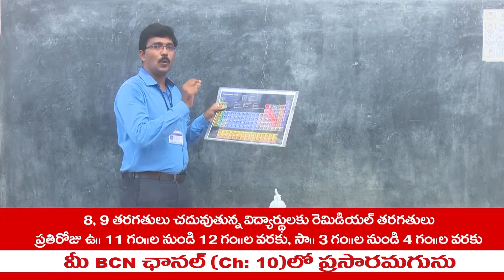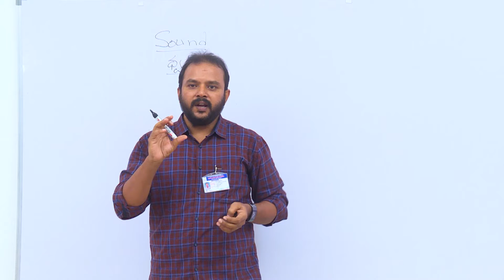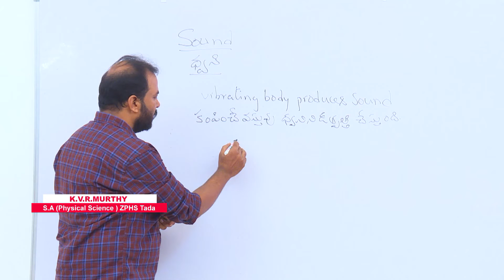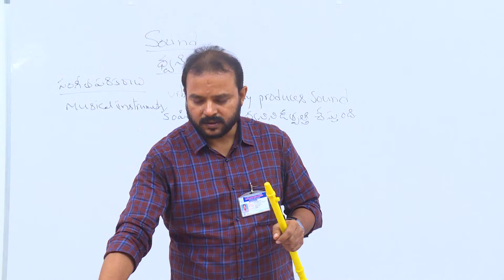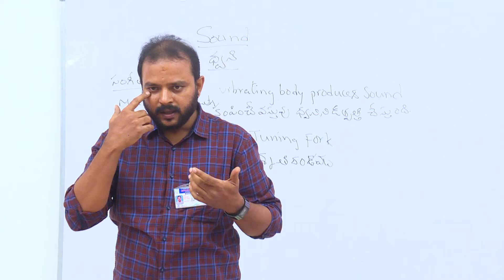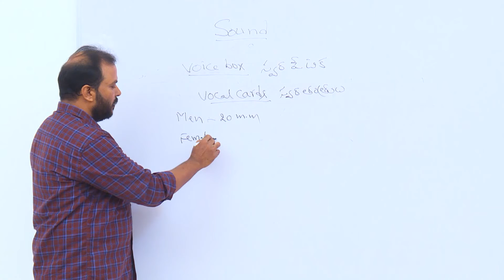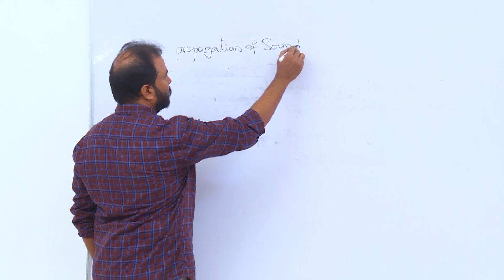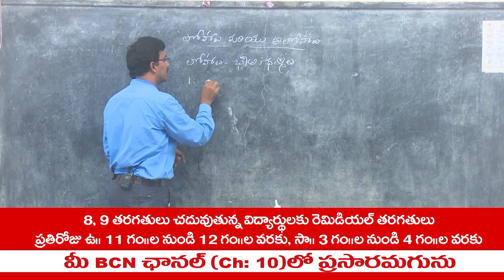ఆంధ్ర ప్రదేశ్ ప్రభుత్వ పాఠశాల 8వ తరగతి విద్యార్థుల కోసం రెమిడియల్ తరగతులు. సైన్స్